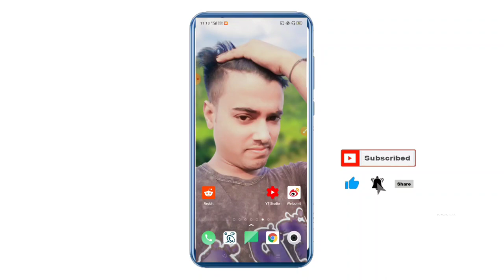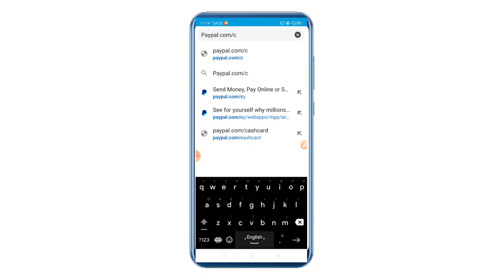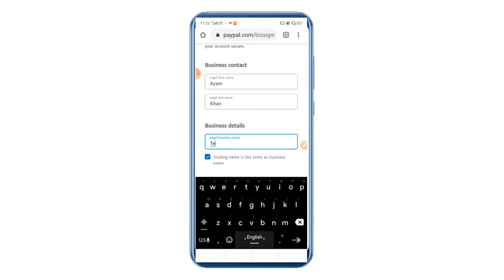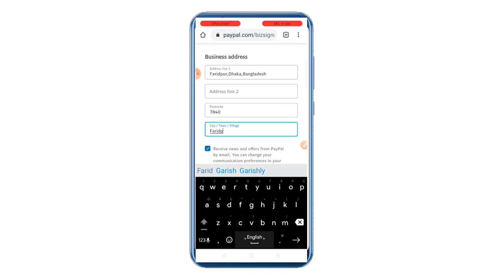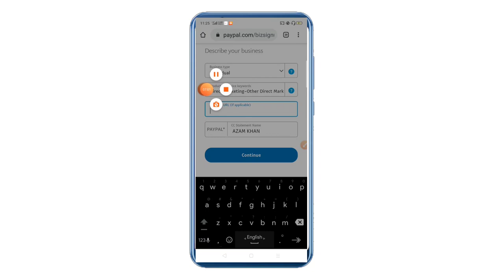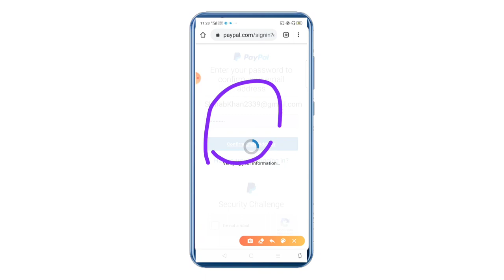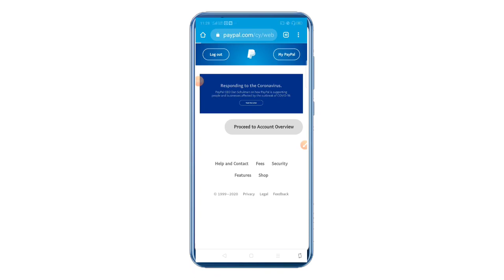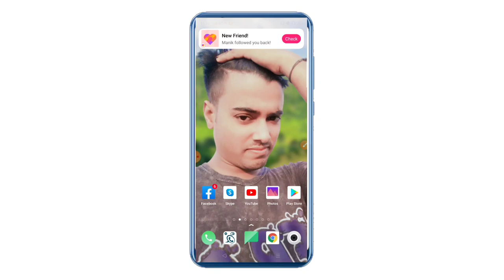Paypal Account Verified√|Verified paypal account 2020|How To create payment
Paypal Account Verified√|Verified paypal account 2020|How To Create paypal account|Create paypal 2020

যে কোনো হেল্প পেতে আমাদের ফেসবুক পেজে লাইক দিয়ে ইনবক্স করুন।

আমাদের ফেসবুক গ্রুপ সবাই অ্যাড হন।

ঘরে বসে কাজ করে সপ্তাহে মিনিমাম ১০০-১৫০ ডলার আয় করুন লাইভ পেমেন্ট প্রুফ দেখুন সিপিএ মার্কেটিং করে আয়।

Related  Tags,
 paypal account in bangladesh, paypal account, how to create paypal account, paypal2020,